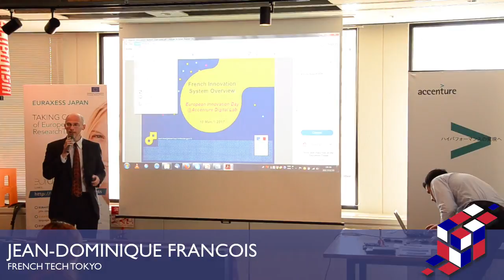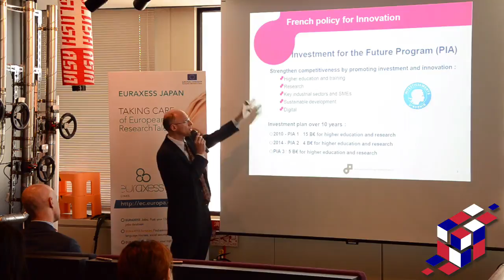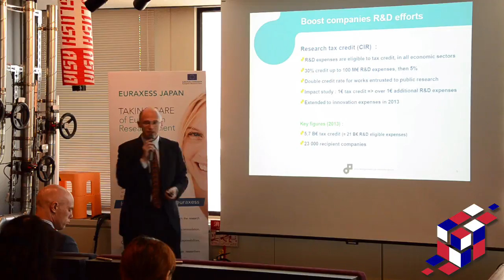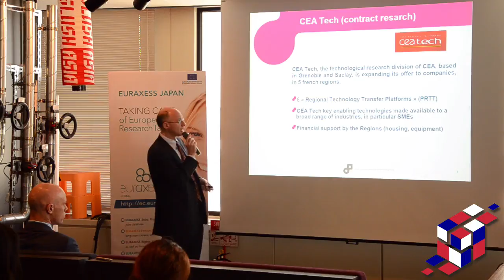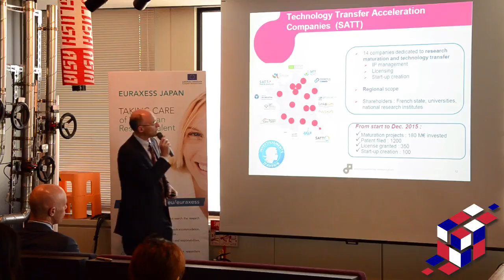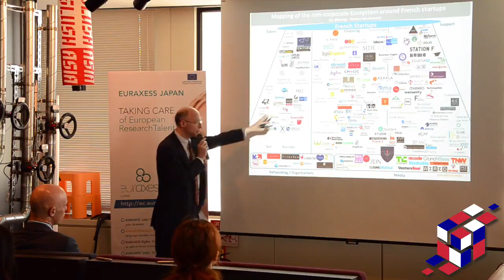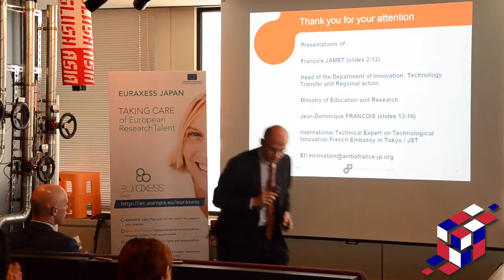European Innovation Day 2017 - Innovation policies and landscapes in Europe, third session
On March 10, 2017, the European Innovation Day has been hosted by Accenture Japan in Tokyo. The event, was jointly organised by the EU-Japan Technology Transfer Helpdesk (an initiative of the EU-Japan Centre for Industrial Cooperation), EURAXESS Japan, French Tech Tokyo (in collaboration with Hello Tomorrow Challenge), and was supported by Accenture Japan.

The event brought together innovation-oriented researchers, students, managers, and startuppers, and allowed them to network and learn about the European innovation landscape and policies, venture investing, licensing and how to perform technology transfer operations in selected countries that have been described in the detail during the afternoon session.

It was a dual event, with a pitching competition in the morning (with 5 selected projects/startups and a jury of 9 members from academia and the corporate world), and a series of presentations from experts in the afternoon.